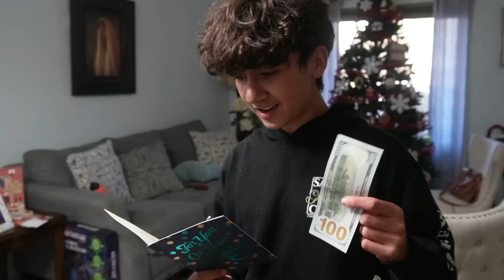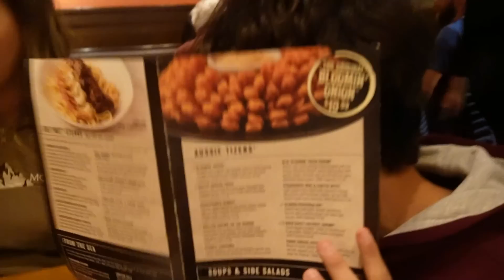14th Birthday Surprise: Watch His Reaction When He Opens His Presents!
Happy 14th Birthday Elijah PHILLIPS FamBam. Come hang out as we take you along for a couple days enjoying Elijah's 14th birthday. We go shopping, family dinner, opening presents, and finish off with a lit birthday party. Come watch and wish Elijah Happy Birthday in the comments. CHOOSE YOUR DAY!!!